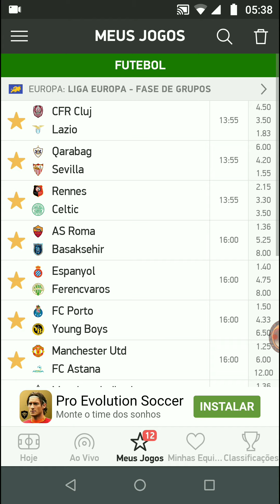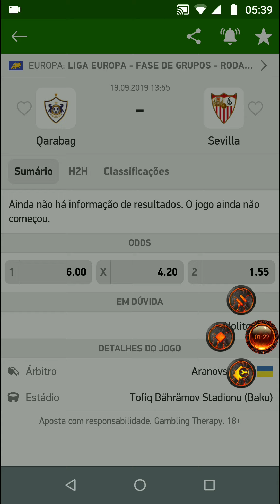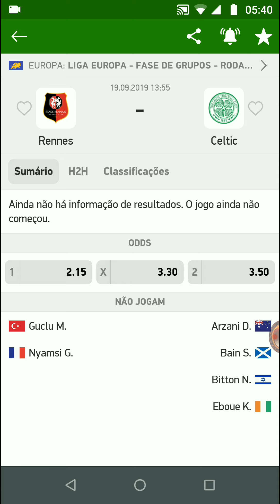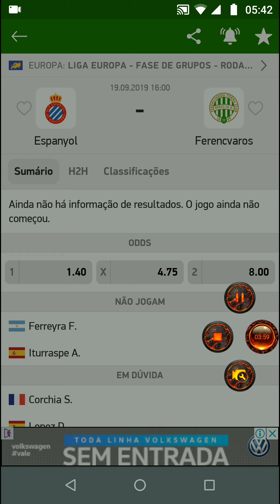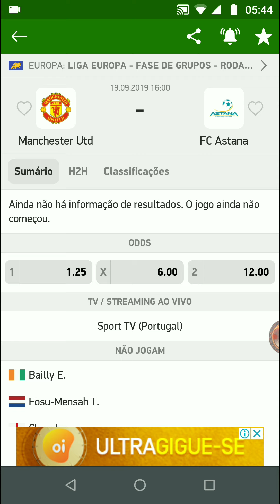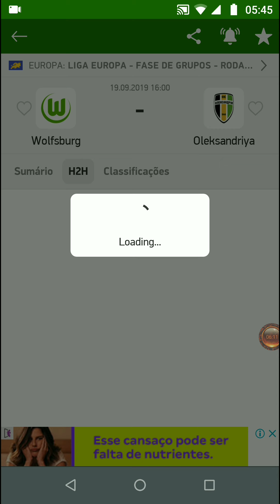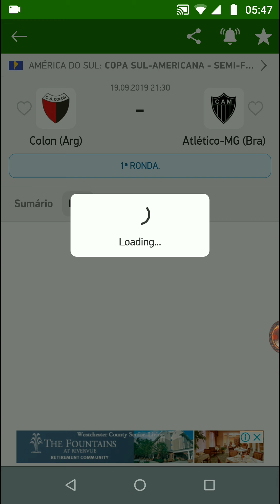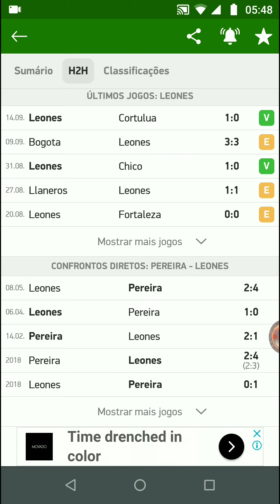Palpites De Futebol Para Hoje 19/09/2019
Desculpem Os Erros Blz 👍